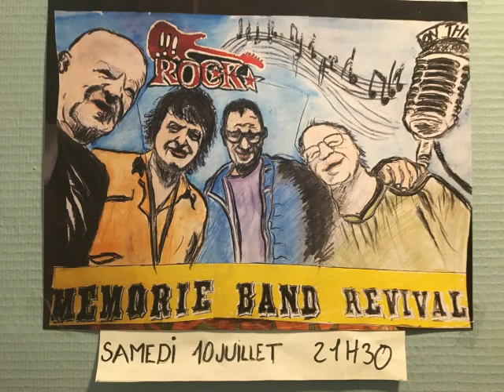Why must I be a teenager in love by Memories Band Revival @ Chez Manu, Launaguet, 10 July 2021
Memories Band Revival
@ Chez Manu, 31140 Launaguet